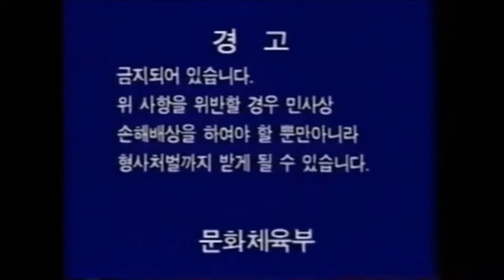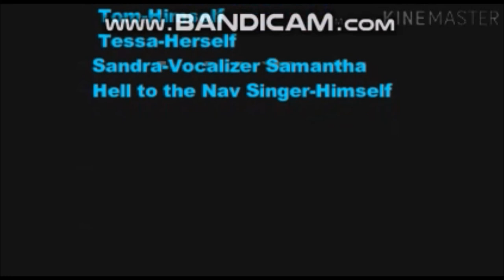WNET Logo Bloopers Episode 3: The Last WNET (Season 1 finale)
Sorry if There's a Gilch in that Scene.

TV-14 Rated for Dialogue, Language, Sexual Content and Violence

Anyway, Season 2 Will Be Here at the Same time. so Yep...

Warning: Everything!